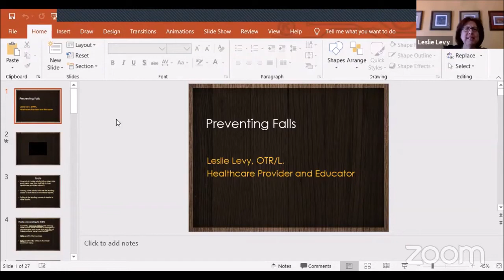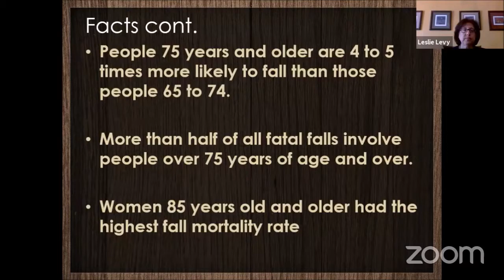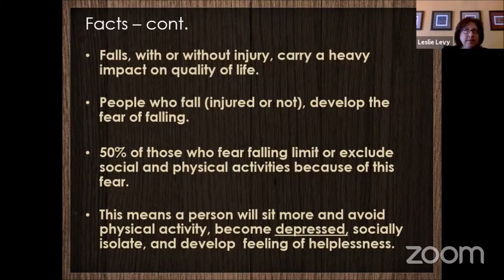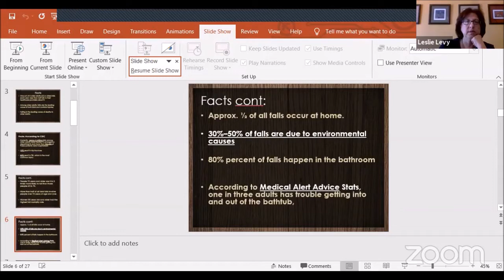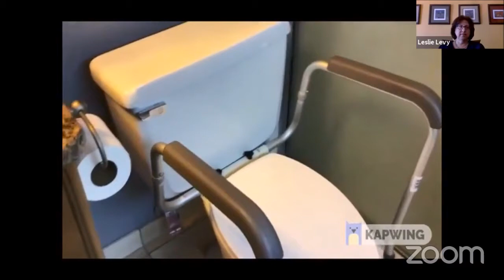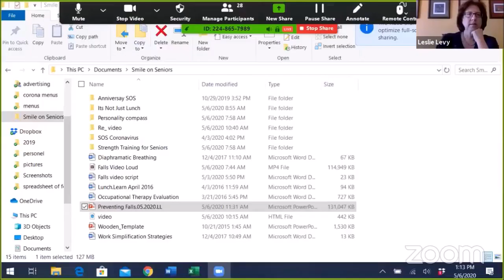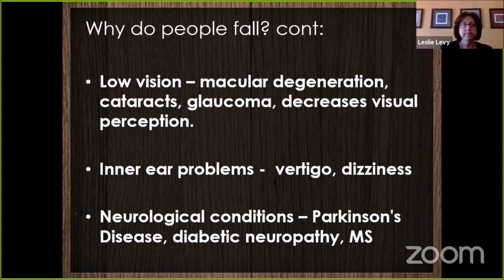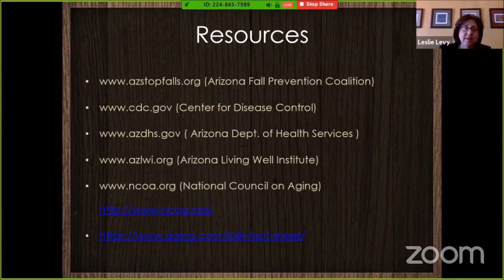Maintaining Balance/Independence - Leslie Levy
Fall Prevention!
Did you know:
 - 1 in 4 Older Adults fall every year
 - Medical costs for falls are $31b annually
 - Every 19 minutes a person dies from a fall
 - Falls are preventable!

Join Leslie Levy, OTR/L, for this informative presentation on preventing falls in your home. Leslie will share easy solutions to fall-proofing your home, staying safe and keeping your independence!